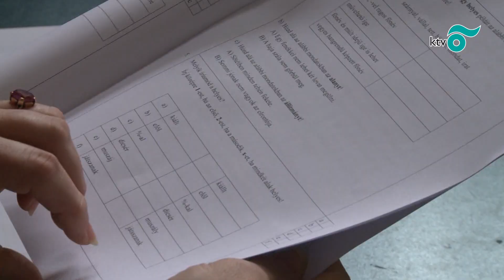Fontos dátumok a tanév második félévében, melyet a diákoknak észben kell tartani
A téli szünet után, hamarosan kezdetét veszi a tanév második féléve. Sok fontos dátumra kell figyelni a diákoknak és szülőknek egyaránt. A legfontosabb időpontokat összefoglaltuk. (Forrás: KTV)